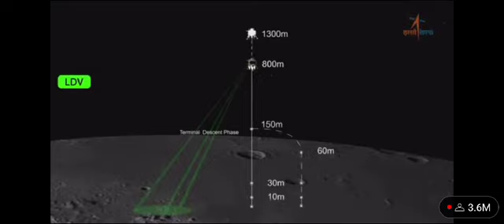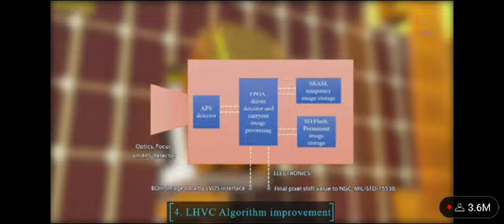Chandrayaan 3 Mission Soft Landing | चंद्रयान मोहीम ३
ज्ञानपथ या चॅनल वर आपले स्वागत.
सामान्य ज्ञान संबंधित प्रश्न आणि त्यांची उत्तरे मिळवण्यासाठी चॅनल ला शेअर आणि सबस्क्राईब नक्की करा...